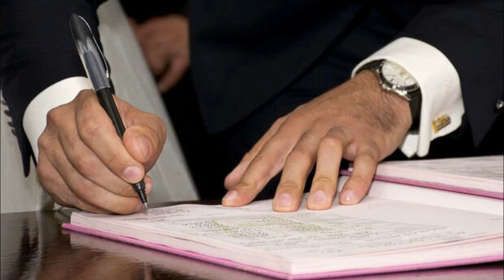Vətəndaşların DİQQƏTİNƏ Yanvarın 1 dən BU QANUNLAR Qüvvəyə MİNİR